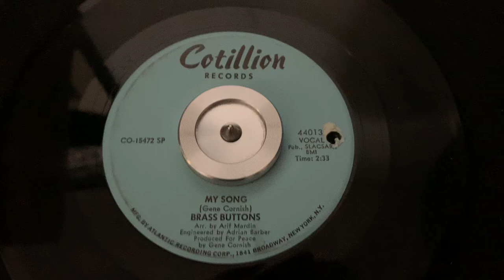“My Song” Brass Buttons - Cotillion 44013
“My Song”
Brass Buttons
Cotillion 44013